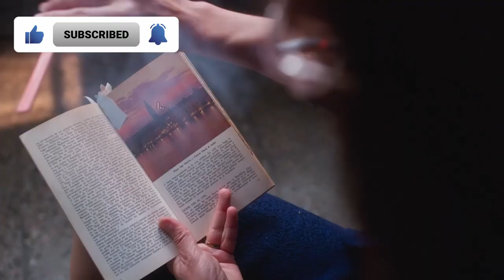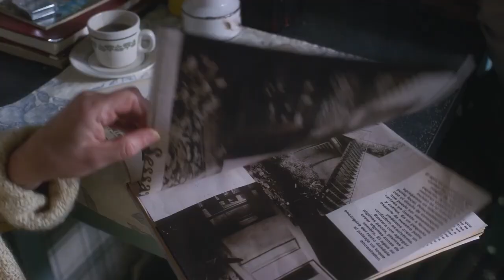CHILE 1976 - Trailer Legendado Português PT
CHILE 1976
É com um objeto ambivalente, entre a ambiência plácida e uma visceralidade inquietante, que a chilena Manuela Martelli faz a sua estreia na longa-metragem, fincando os pés atrás da câmara depois de uma já notável carreira de atriz.

Dirige a brilhante Aline Küppenheim no papel de Carmen, uma mulher casada e bem estabelecida que, em visita à sua casa de Verão, se vê arrastada para a luta política quando o padre local lhe pede ajuda a cuidar de um resistente ferido.

Um drama conjugal tépido transforma-se em thriller político, arrepiante na contraposição do conforto conformista com o terror da oposição ao regime de Pinochet, no Chile de 1976.

FICHA TÉCNICA
Título original : Chile '76
Género : DRAMA
Ano : 2022
Realização : Manuela Martelli
Elenco : Aline Küppenheim, Nicolás Sepúlveda, Hugo Medina
País(es) : Chile - Argentina - Catar
Duração : 1h 35m